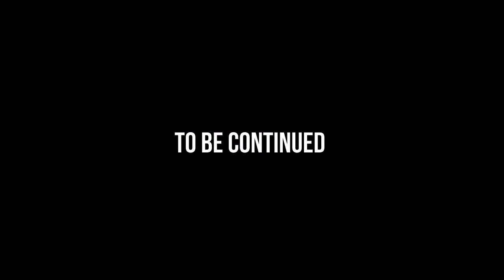The Fishing Freaks Moz Series I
The start of an epic adventure  as the Freaks head up to Mozambique looking for warmer water and gamefish and YES there is a Challenge!

Who takes the win and who eats the. !